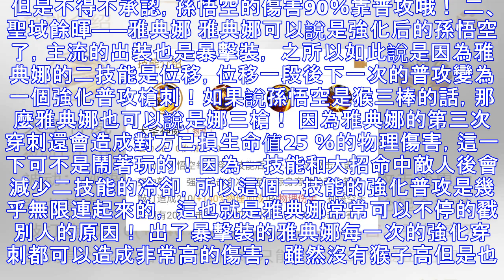技能只是輔助？普攻才是必殺技！這些英雄普攻簡直不要太誇張！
你認為在王者榮耀中英雄的技能一定是主要輸出的手段嗎？不，有些英雄天生就是平a走天下！技能只不過是為平a輔助罷了， 這些平a當然不是一般的普通攻擊，它們往往是強化后的普通攻擊，簡稱為強化普攻！ 你可千萬不要小看這些強化普攻哦，它們往往幾下就能要了你的命！比一些英雄的技能傷害要高的多哦！ 那麼今天小編就來給大家介紹三位強化普攻的強力英雄哦！ 一、齊天大聖 ——孫悟空 孫大聖的外號有很多，比如弼馬溫，比如斗戰勝佛，但是在王者榮耀中最出名的外號叫做猴三棒！外號的來源也非常的簡單粗暴，三個強化普攻三棒敲死一切！ 無論你這個脆皮邊上有沒有輔助都一樣，有輔助就把輔助一起敲死！有一群就敲死一群！而猴三棒的三棒...
源: pixpo